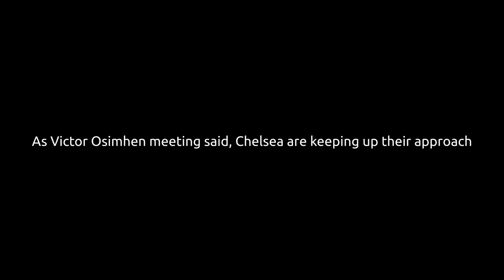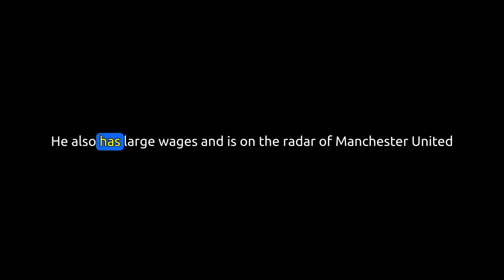Are Chelsea finally getting Victor Osimhen | Lukaku returns?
Welcome to Advance Offense – your go-to source for all things football! ⚽️

Stay updated with the latest news, match highlights, in-depth analysis, and exclusive interviews from the world of football. Whether you're a die-hard fan or a casual viewer, we've got you covered with:

Match Previews and Reviews: Get insights and breakdowns of the biggest games and tournaments.
Player Profiles: Learn more about your favorite football stars and rising talents.
Top Goals and Saves: Relive the most spectacular moments on the pitch.

Tactical Analysis: Understand the strategies and formations that make teams tick.

Football News: Stay informed about transfers, injuries, and other important updates.